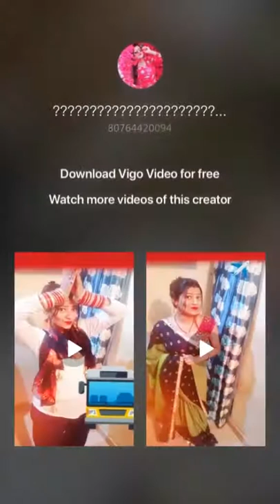Virendra Yadav ji 8173903606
Virendra Yadav